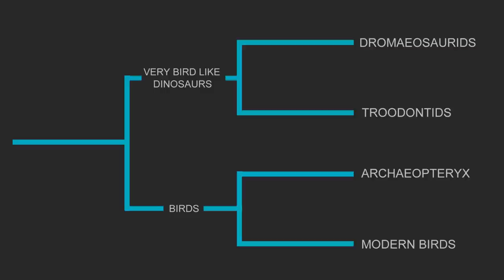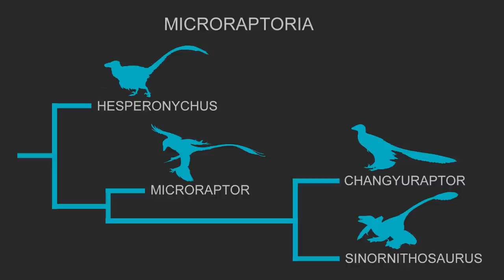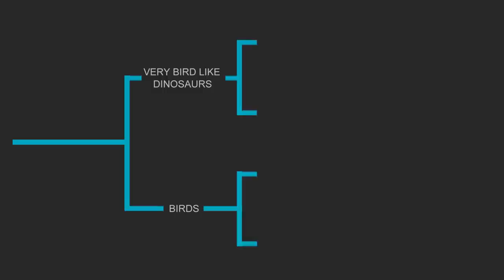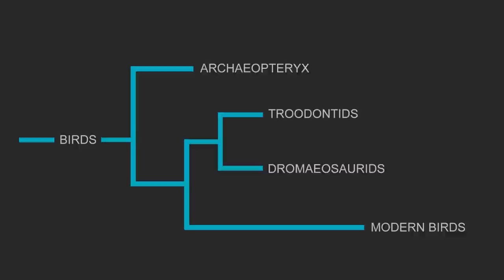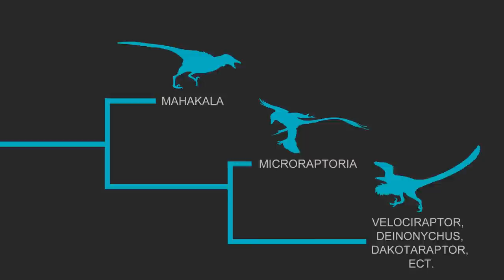Microraptor and the Very Bird Like Dinosaurs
Microraptor was a dinosaur that blurs the line between dinosaurs and birds with its plumage hollow bones and flight feathers. However there is more to this creature than just this because they also may reveal new things about the evolution of dinosaur to bird. Specifically that many dinosaurs like raptors may actually be birds but evolved back towards flightlessness like an ostrich.